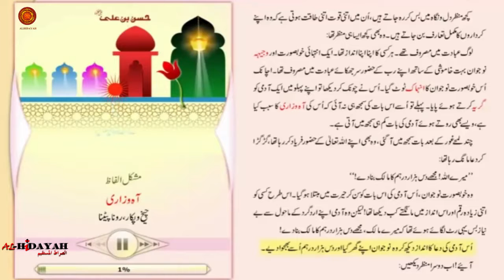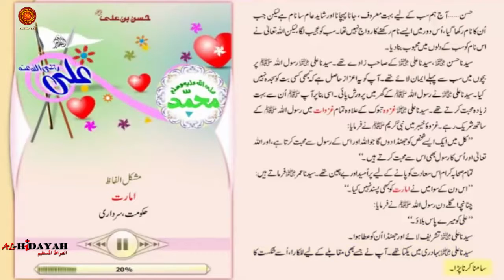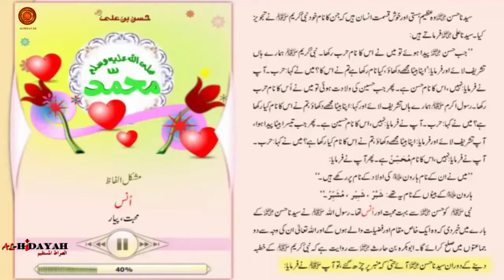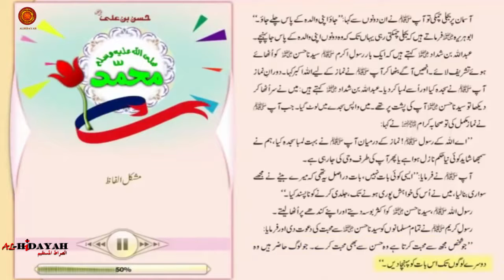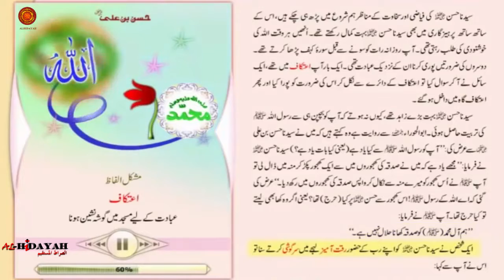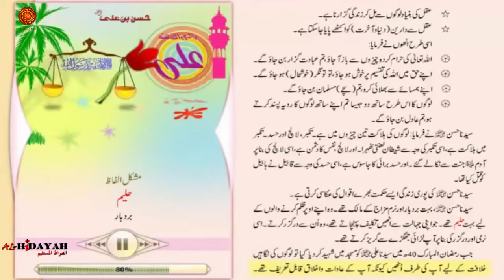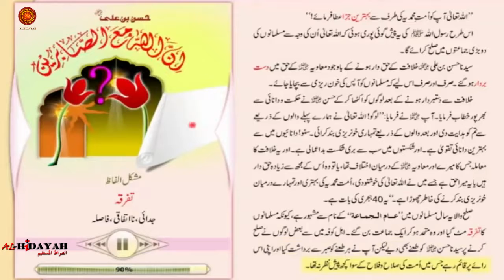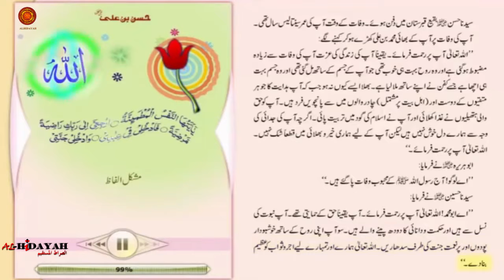The Life Of AL-HASSAN IBN ALI ( رضي الله عنه ) ᴴᴰ ┇AL HIDAYAH┇URD/HINDI┇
The Life Of AL-HASSAN IBN ALI ( رضي الله عنه )